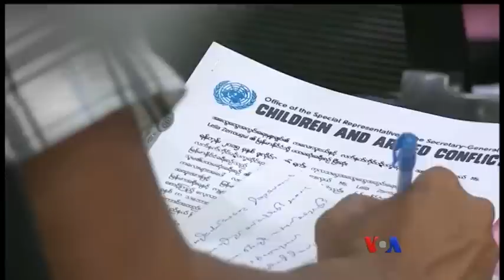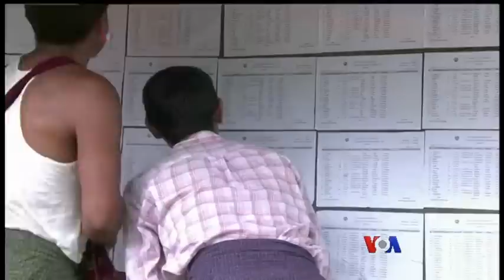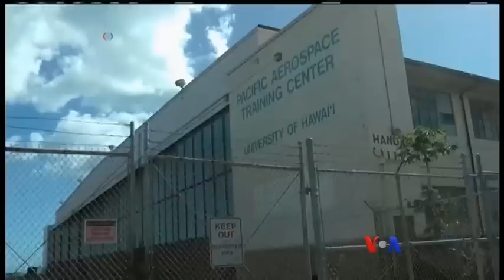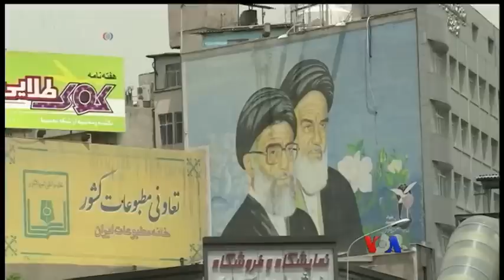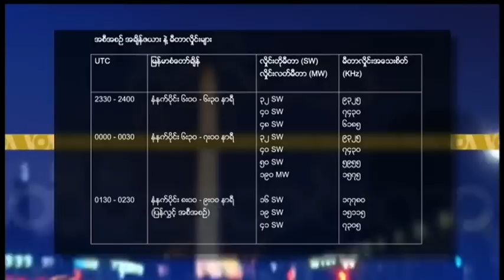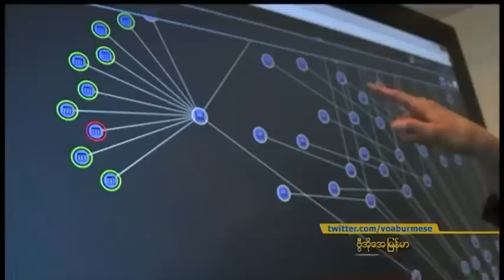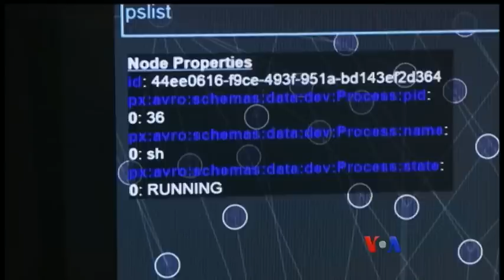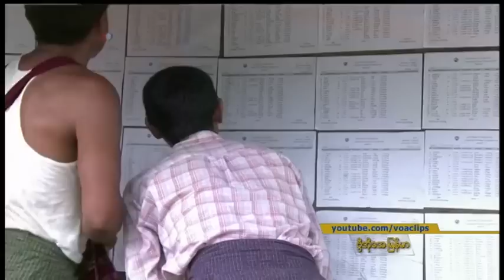ေန႔စဥ္ တီဗီြသတင္းလႊာ ၀၇.၁၆.၂၀၁၅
အီရန္ ႏ်ဴကလီးယား သေဘာတူညီခ်က္အေပၚ အေမရိကန္ လႊတ္ေတာ္အမတ္ေတြ ေထာက္ခံလာေအာင္ အစုိးရ တာ၀န္ရွိသူေတြႀကိဳးစားေန၊ ျမန္မာ႔ကေလးစစ္သားပေပ်ာက္ေရးကုလအတြင္းေရးမွဴးခ်ဳပ္အထူးကိုယ္စားလွယ္ရဲ႕ ေျပာၾကားခ်က္၊ ေဒၚေအာင္ဆန္းစုၾကည္နဲ႔တာ၀န္ရွိသူေတြ ေကာ့မွဴးၿမိဳ႕နယ္အတြင္း ေက်းရြာေတြမွာမဲစာရင္းမွန္ကန္ေရးကိစၥ ေဆာင္ရြက္ေန၊ စသည္